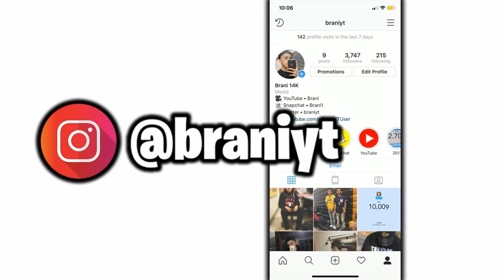FORTNITE NEW DRIFTBOARD VEHICLE! NEW FORTNITE DRIFTBOARD UPDATE! SEASON 7 DRIFTBOARD VEHICLE